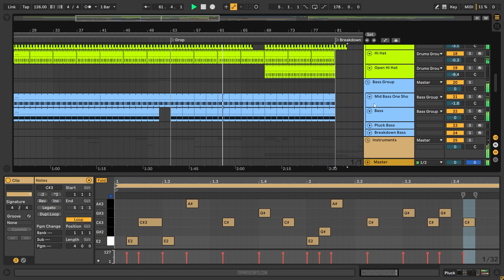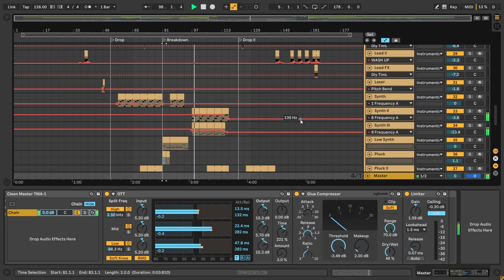Shall Ocin - Colapso (Ableton Remake)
💻 This version of "Colapso" by Shall Ocin was created in Ableton Live. You can see how to work with instruments and samples and learn how to set up settings, parameters, automatizations, plugins, audio signal routing, and more. All mixed and mastered, ready for use.

⚙ Template Specifications ⚙
📌Software, DAW: Ableton Live 10.1.25, or higher (Guitar & Bass, and Grand Piano Packs Needed).
📌Time Length: 5:39